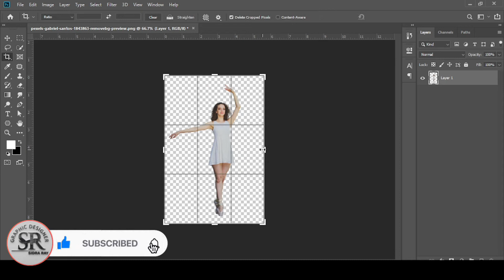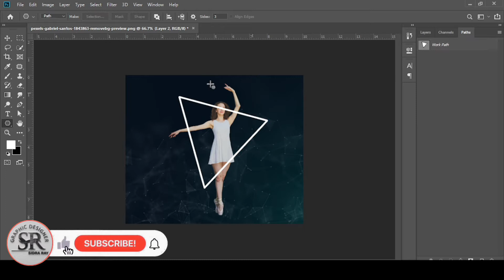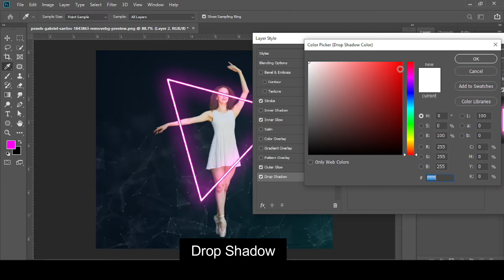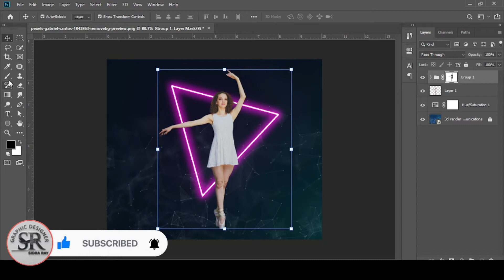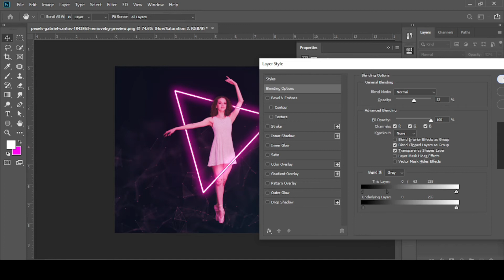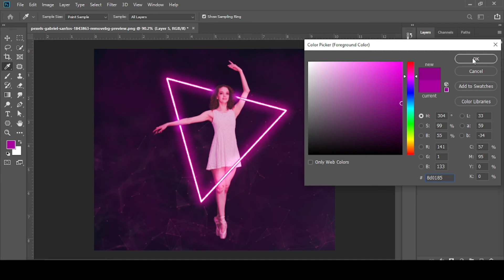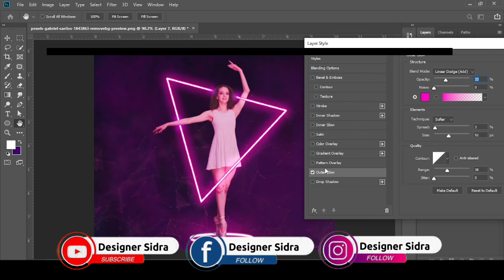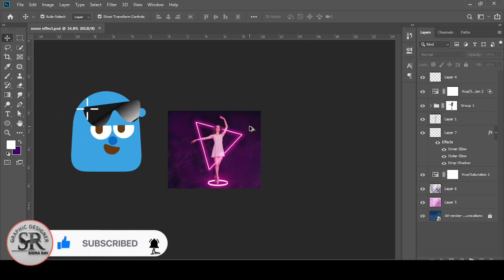Neon Effect in Photoshop || Photoshop Tutorial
In today's adobe photoshop tutorial, I'm going to show you how to create a neon light effect on a photo in Photoshop.

I will respond to you as soon as possible.